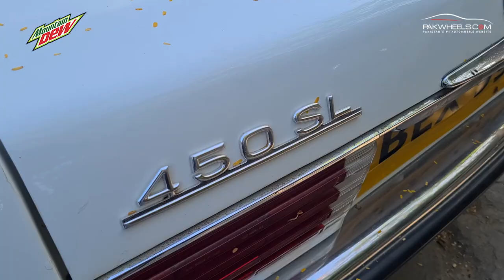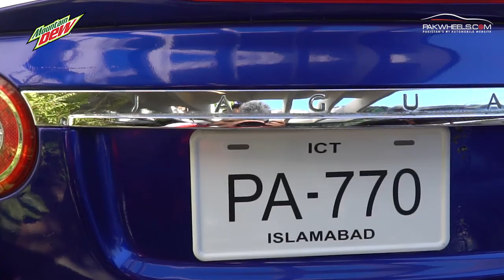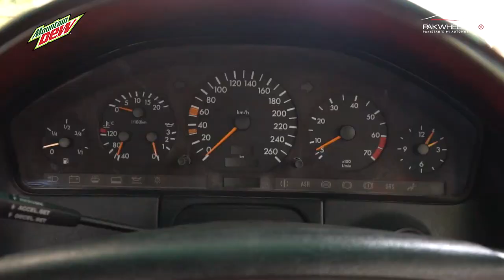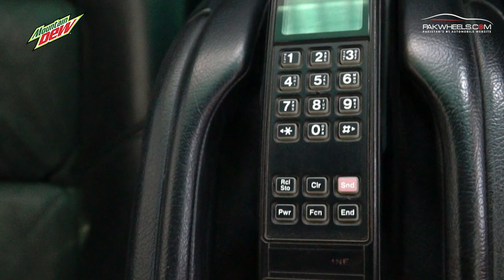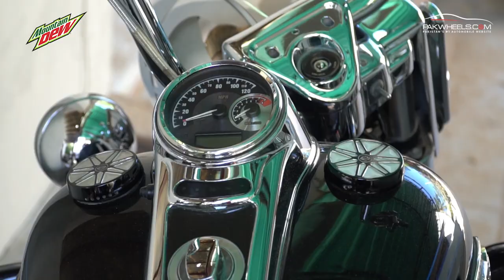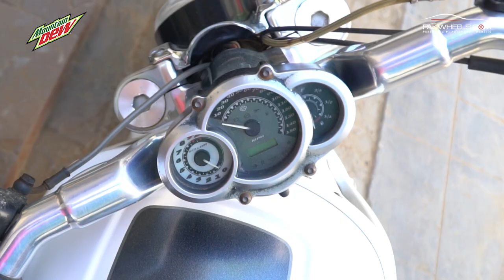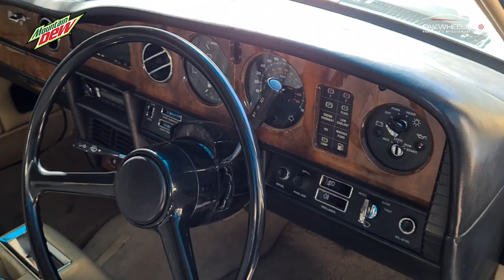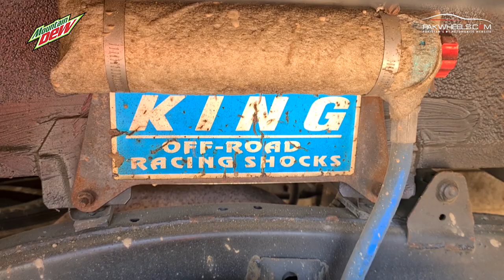Shiraz Qureshi | Rally Garage Tour | PakWheels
PakWheels is back with another episode of Wheels Of Pakistan. This time we bring garage tour of Shiraaz Qureshi, an enthusiastic Rally Driver.

Chapters:
00:00 - Introduction
01:30 - Mercedes SL pagoda
02:10 - Mercedes SL 450
02:48 - Porsche 911 S
03:50 - jaguar XK 2007
04:25 - Bentley Continental GT W12
05:06 - Mercedes cl 600 v12
07:45 - Harley Davidson road king CVO 2013
09:56 - Harley Davidson V rod
10:07 - Harley Davidson fat boy
11:01 - BMW 335i hardtop convertible
11:59 - Mercedes e200
12:13 - Mercedes S class 2007
12:32 - Rolls Royce 1983 silver spur
14:40 - Toyota Hilux Revo